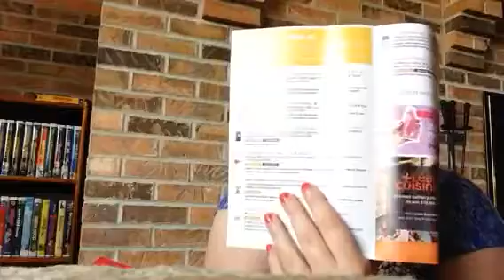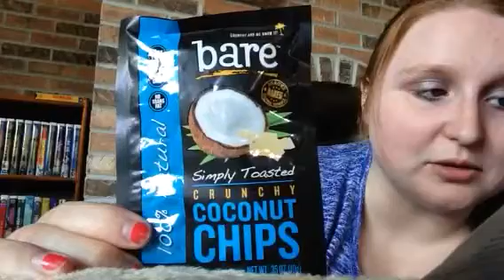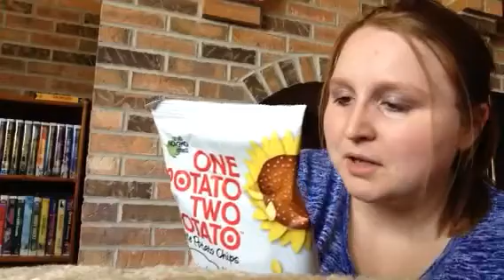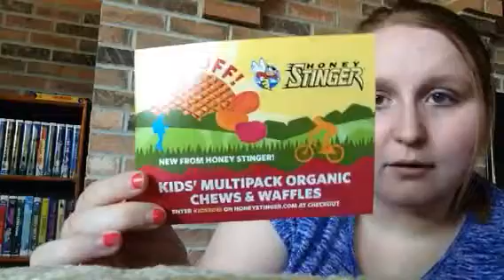LOVE WITH FOOD JULY 2015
My first Love With Food box! July 2015

Right after the video I tried my grapefruit crystalized packet and it's good! Also tried the Biscotti (banana lol) and it was tasty!